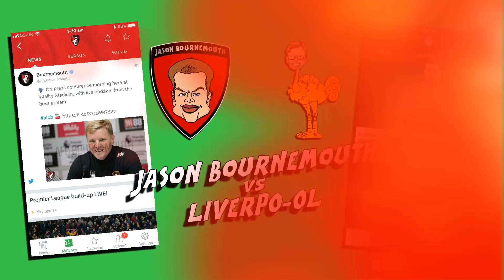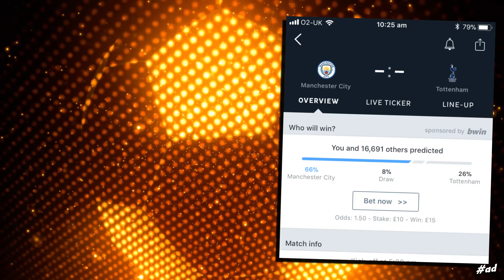📱RONALDO RINGS MESSI📱😢 KLOPP BREAKS DOWN😢 Man City vs Tottenham Training! (Parody)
Get the low-down on the weekend's big games!

👤442oons was created by one man, me, Dean Stobbart! I do the voices/scripts/ideas/directing/editing/characters ... and now, I've got two animators helping me animate - Sam Dunscombe and Mike Myler! Yahoo!